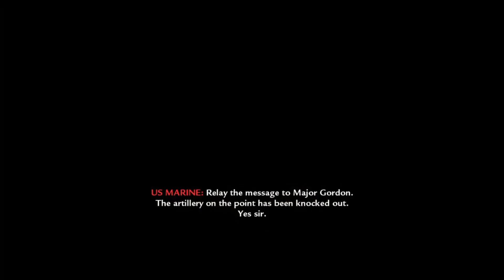Call of duty WAW (Part 7)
Machine gun for brrr